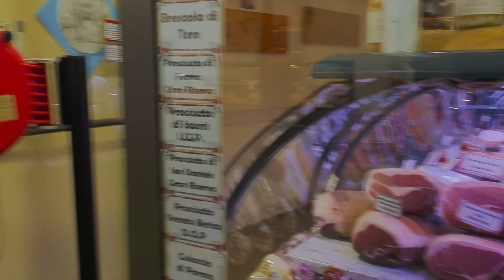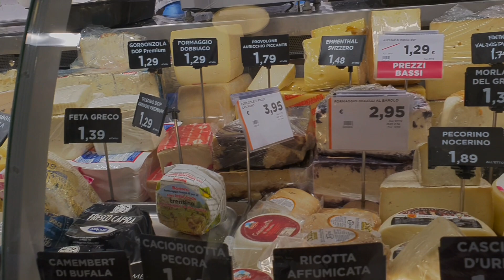Италия Падуя стритстайл коралловое пальто